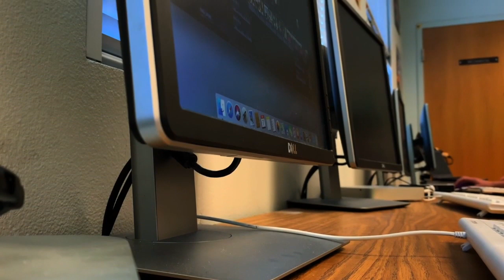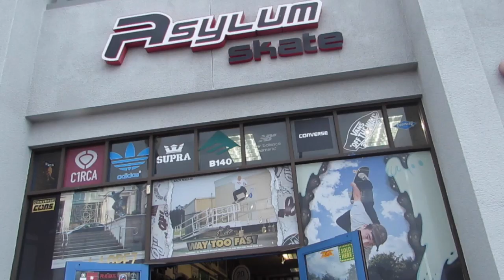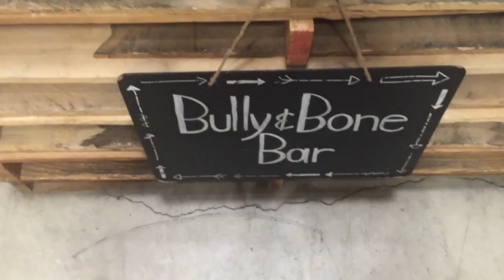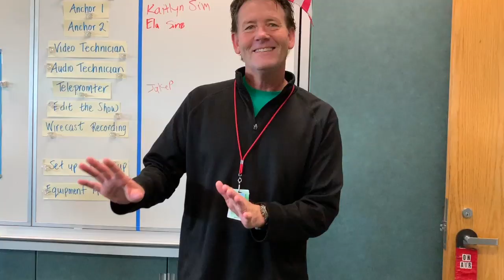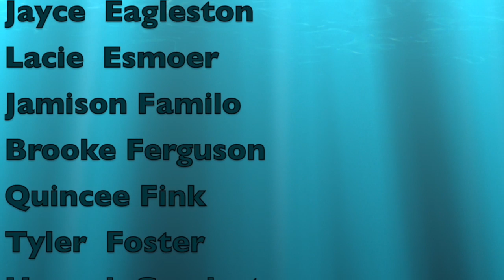CMSTV 20 2 22 19